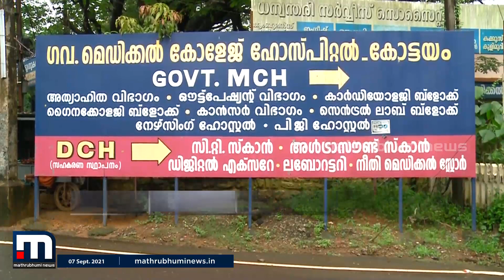കോവിഡ് പ്രതിരോധത്തിന് ഡോക്ടര്‍മാരില്ല; സ്‌പെഷ്യലിസ്റ്റ് ഡോക്ടര്‍മാര്‍ പുറത്ത് | Mathrubhumi News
സംസ്ഥാനത്ത് കോവിഡ് പ്രതിരോധത്തിന് ഡോക്ടര്‍രുടെ  ക്ഷാമം അനുഭവപ്പെടുമ്പോഴും 500 ഓളം സ്‌പെഷ്യലിസ്റ്റ് ഡോക്ടര്‍മാരുടെ സേവനം ഉപയോഗിക്കാതെ ആരോഗ്യ വകുപ്പ്.

Happy viewing!